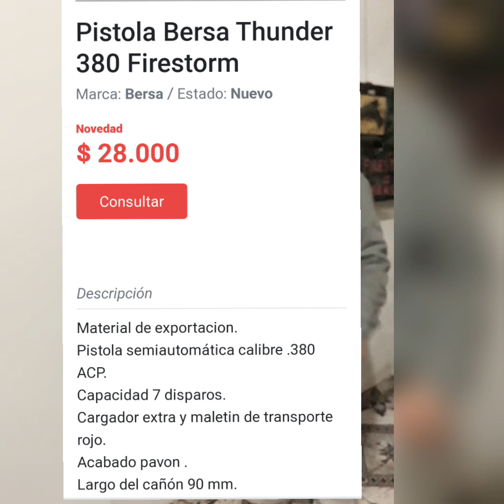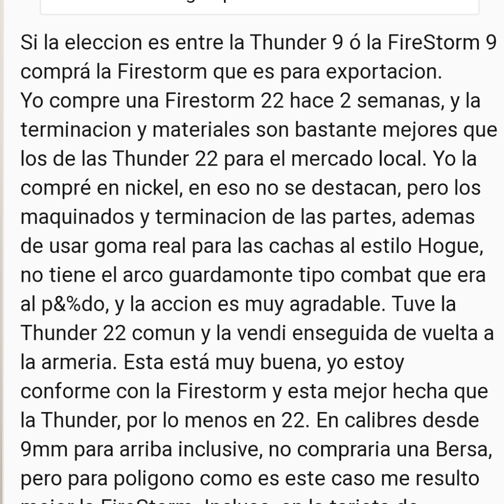que pistola produce BERSA ?que viene en una caja ROJA !!!!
mira el video y después comenta !